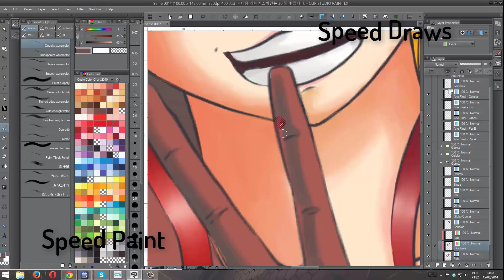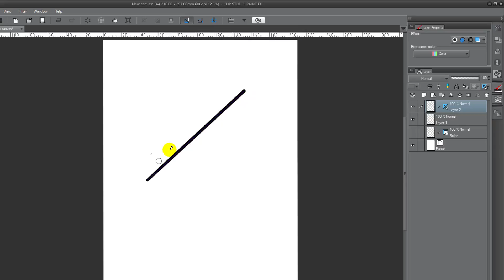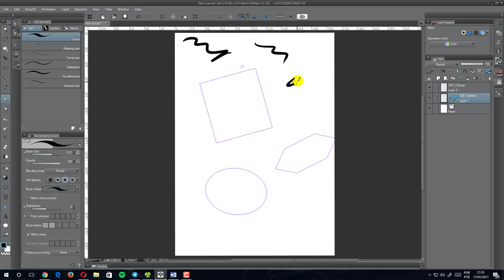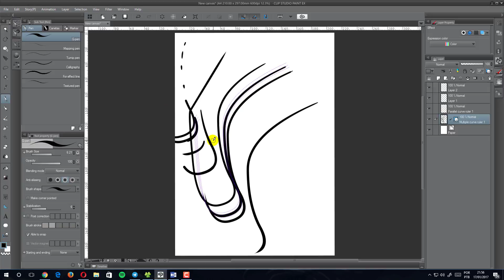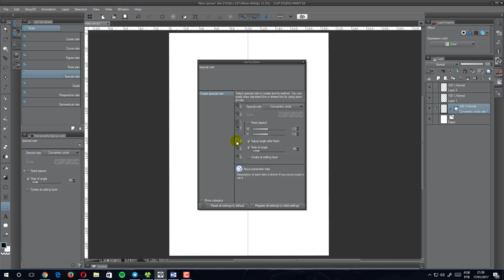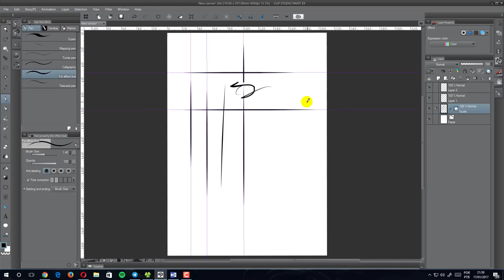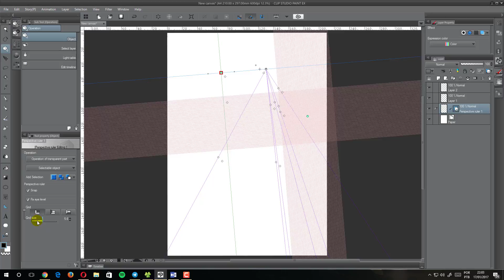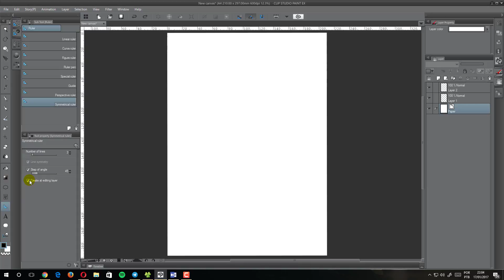Clip Studio Paint EX [Manga Studio 5 EX] - AULA 2 - Cap 3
Neste vídeo veremos as principais funções do Clip Studio Paint para produção de trabalhos em ilustração e quadrinhos. Estudaremos todos os aspectos desde os menus, ferramentas, paletas e suas aplicações visando uma produção mais eficiente e aceleração do seu trabalho.
A ideia aqui não é ensinar a desenhar, mas a manipulação desta ferramenta de trabalho para os entusiastas e profissionais que queiram utilizar este software da melhor maneira possível.
Nestas aulas utilizarei a versão 1.6.2 disponível em meu blog para quem desejar acompanhar as aulas utilizando o mesmo software.

Link:
1. Blog Mário SAM Arte
2. Clip Studio Paint EX [japonês]
3. Clip Studio Paint Ex [international]

Questões, duvidas e outras informações deixe-me uma mensagem nos comentários.
PS: Podemos ver estas questões e duvidas numa live caso os inscritos e interessados queiram.